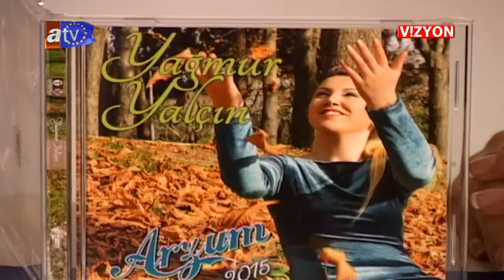AVRUPA VİZYON 233.BÖLÜM YAĞMUR YALÇIN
ATV AVRUPA AAVRUPA VİZYON 233.BÖLÜM 25,04,2015